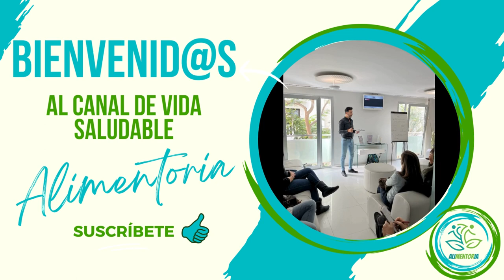ALIMENTORIA - 🤰SOLUCIONES NATURALES para quedar EMBARAZADA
"Camino hacia la Maternidad: Soluciones Naturales para Quedar Embarazada"

Promover la fertilidad y brindar soluciones naturales para aquellas parejas que desean concebir! En este emocionante video, te presentamos una guía completa llena de consejos y remedios naturales que pueden ayudarte a quedar embarazada de forma natural y aumentar tus posibilidades de concepción.

Nuestro objetivo es proporcionar información basada en la evidencia sobre cómo estimular la fertilidad y equilibrar naturalmente el sistema reproductivo. En este video, encontrarás desde pequeños cambios en el estilo de vida hasta remedios naturales que pueden favorecer la fertilidad tanto en hombres como en mujeres.

Exploraremos hábitos alimenticios saludables y nutrientes clave que se ha demostrado que mejoran la calidad y cantidad de los óvulos y espermatozoides. También profundizaremos en técnicas de relajación y manejo del estrés, ya que sabemos que el estrés crónico puede afectar negativamente la fertilidad.

Además, te compartiremos diferentes posturas y técnicas de yoga para aumentar la circulación en la zona pélvica y mejorar la salud y el equilibrio hormonal. La acupuntura y otros métodos de medicina tradicional china también serán abordados, ya que se ha demostrado que ayudan a equilibrar el flujo de energía en el cuerpo y mejorar la fertilidad.

Contaremos con la participación de expertos en medicina alternativa y reproducción asistida que nos brindarán sus conocimientos y experiencias, proporcionándote información confiable y respaldada por la ciencia.

Si estás buscando alternativas naturales y quieres aumentar tus posibilidades de concebir de forma saludable, este video es para ti.

10:39 Progesterona
12:41 Ácido Fólico
13:18 Hierro
16:56 Vitamina D
18:24 Estancamiento Qi de hígado
19:57 Actividad Física
20:56 Aromatasa
21:47 Absorción de nutrientes
22:43 Fitoterapia tonificar órganos
24:12 Tranquilidad
26:45 Árbol transgeneracional

📲WhatsApp consultas nutrición: problemas hormonales, colon, bajar de peso, ansiedad, microbiota intestinal, baja energía, aumento de masa muscular, rendimiento deportivo, rutinas de entrenamiento presencial u online: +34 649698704